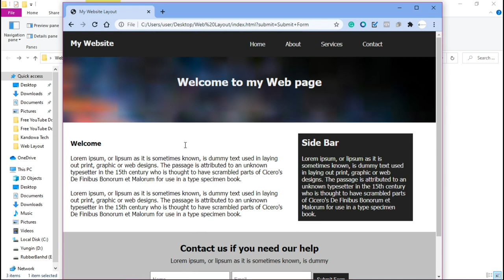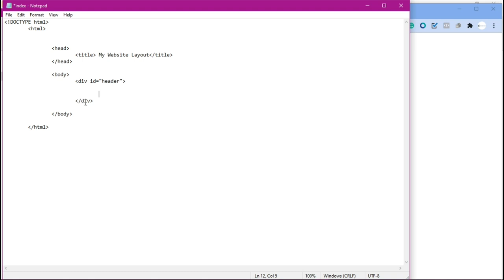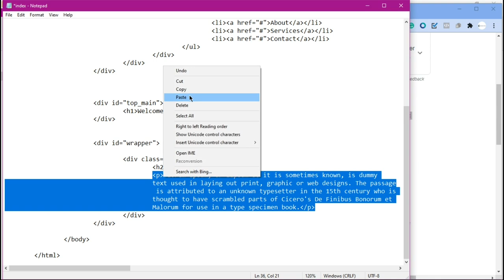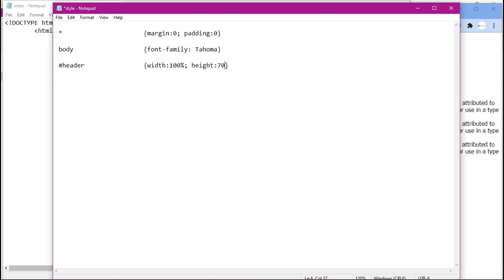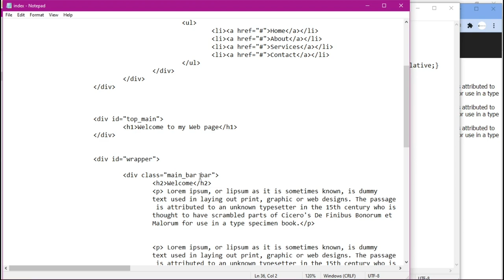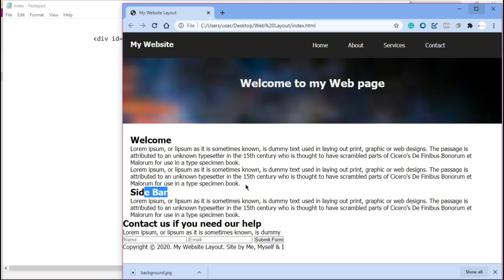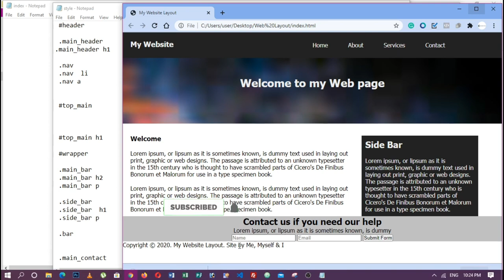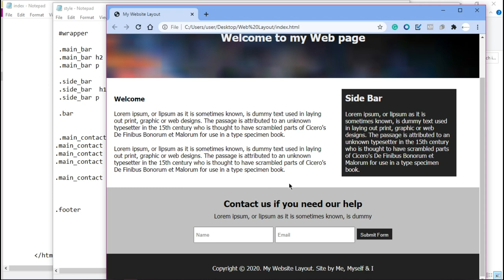How to make a website layout in 2021 - Simple & Easy || Beginners Tutorial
Hey, welcome to another tutorial. In this tutorial, I am going to show you how to create a web page layout using just HTML and CSS.